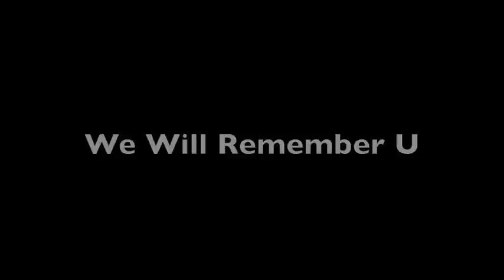minecraft marage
code pores his heart out and well lets just watch ;)